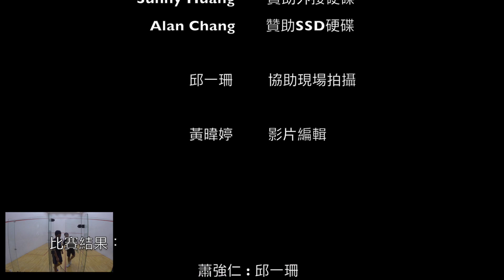2015北投壁球錦標賽 公開B組 邱一珊vs.蕭強仁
104年北投區理事長盃壁球錦標賽

公開B組

蕭強仁 : 邱一珊
14-12 / 12-10